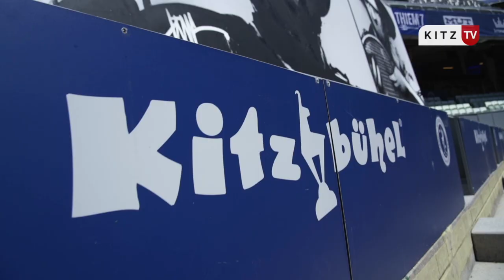Thiem‘s Seven 2020 - Finale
Die THIEMs7 in Kitzbühel sind Geschichte und was für eine:  Auch, wenn das Wetter zum Ende Organisatoren, Spieler und Fans noch einmal ordentlich forderte, die Zuschauer erlebten eine herausragende Finalpartie zwischen Hausherrn und Gastgeber Dominic Thiem und der Nummer 14 des ATP-Rankings, Andrey Rublev - mit dem besseren Ende für den großartig aufspielenden Russen. Aus sportlicher Sicht war es eine Woche voller Spitzenpartien in Top-Besetzung, mit nicht weniger als fünf Top-15-Spielern im Aufgebot.